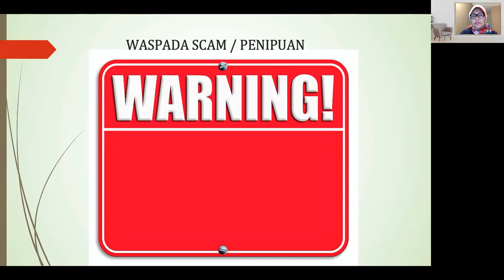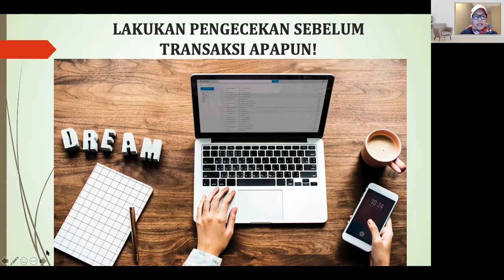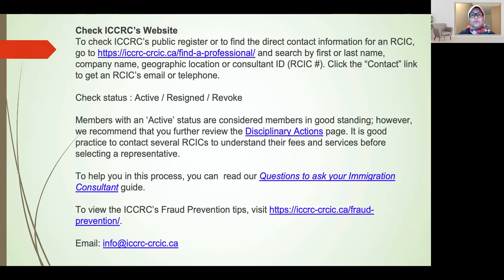HATI-HATI! PENIPUAN BEKERJA DI KANADA!! SIMAK VIDEO DAN CEK LINK RESMI DARI PEMERINTAH KANADA.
Assallmullaikum. Wr. Wb.

Sehubungan makin banyaknya agen2 yang memanfaatkan situasi COVID ini dengan menjanjikan KEPASTIAN BEKERJA di Kanada dan meminta anda membayar sejumlah uang, perlu saya beritahukan bahwa SAAT INI KANADA BELUM MENERIMA VISITOR - "TRAVEL RESTRICTIONS" MASIH BERLAKU - check this

Pastikan anda melakukan pengecekan SEBELUM ANDA MELAKUKAN TRANSAKSI APAPUN melalui link  dibawah ini untuk memeriksa apakah orang yang melakukan proses legal dokumen ke Kanada adalah memang orang-orang yang KOMPETEN dan TERDAFTAR RESMI di Pemerintah Kanada.

RCIC - Regulated Canadian Immigration Consultant adalah orang yang memiliki ijin (license) untuk memberikan "legal advise"terkait dengan proses immigrasi ke Kanada. Setiap RCIC memiliki nomer license nya  dan terdaftar resmi di website CIC . RCIC selalu ditulis seperti ini "RCIC# "

Maka anda wajib mempertanyakan apakah orang yang membantu anda memiliki ijin tersebut dan kemudian anda melakukan pengecekan dengan menggunakan link dibawah ini. LAKUKAN INI SEBELUM ANDA MELAKUKAN TRANSAKSI APAPUN!

LINKS DIBAWAH INI ADALAH RESMI DARI PEMERINTAH KANADA (CIC) DAN AKAN TERUS DIUPDATE OLEH PEMERINTAH SEHINGGA NAMA2 RCIC  YANG ADA DI WEBSITE TERSEBUT ADALAH NAMA2 YANG RESMI TERDAFTAR!

Check ICCRC’s Website
To check ICCRC’s public register or to find the direct contact information for an RCIC, go and search by first or last name, company name, geographic location or consultant ID (RCIC #). Click the “Contact” link to get an RCIC’s email or telephone.

Check status : Active / Resigned / Revoke

Members with an ‘Active’ status are considered members in good standing; however, we recommend that you further review the Disciplinary Actions page. It is good practice to contact several RCICs to understand their fees and services before selecting a representative.

To help you in this process, you can  read our Questions to ask your Immigration Consultant guide.

Share kepada teman, saudara, handai taulan agar lebih waspada.
Semoga bermanfaat dan terus berdoa agar situasi segera lebih baik.

Salam hangat dari Kanada.
Meitha